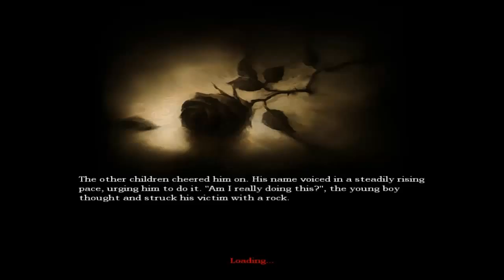Halloween Special Amnesia The Dark Descent Part 2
A Halloween Special Of Amnesia The Dark Descent